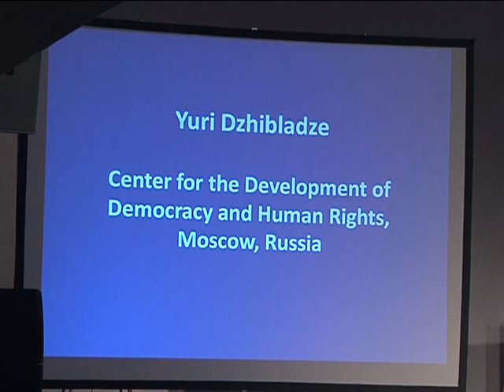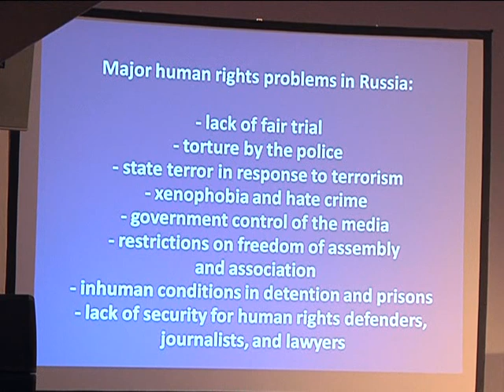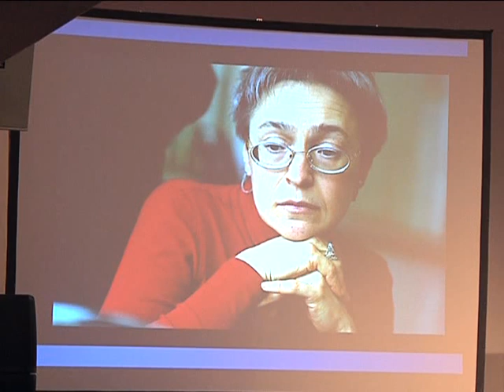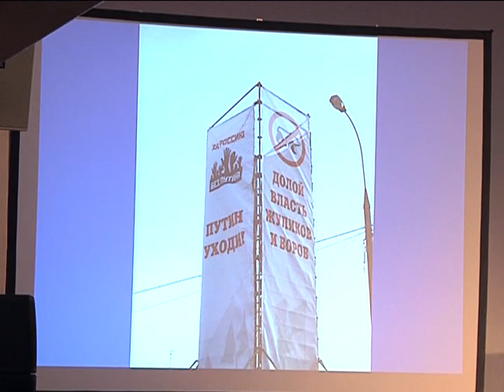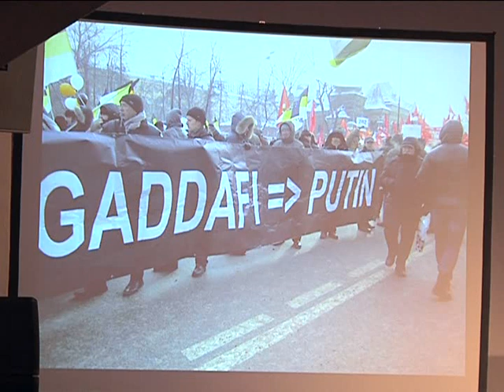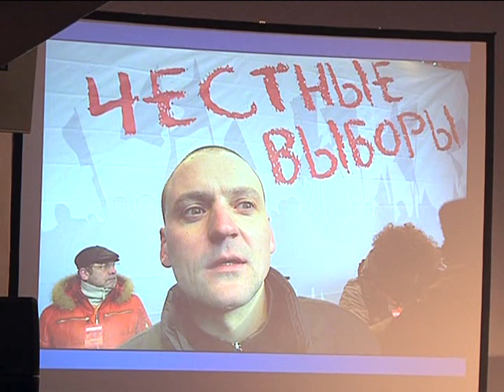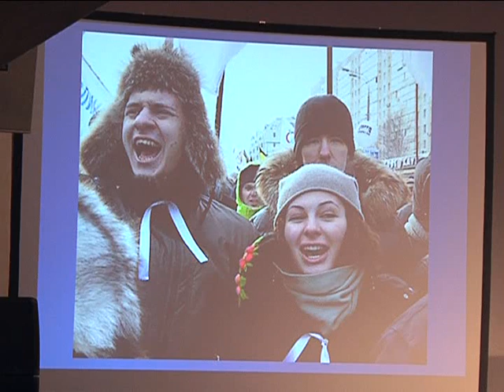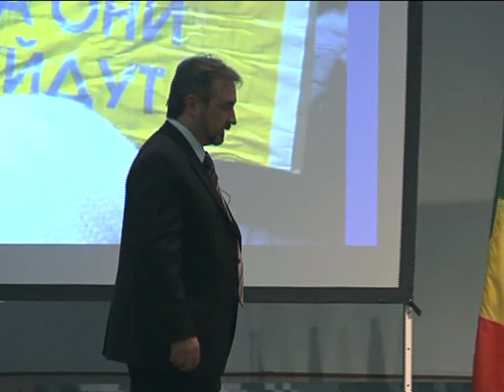Yuri Dzhibladze, Beloit College's 2012 Weissberg Chair, on "Russia: Prospects for Democracy"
Yuri Dzhibladze, founder and president of the Center for the Development of Democracy and Human Rights, a Russian public policy and advocacy NGO, was the 2012 Weissberg Chair in Human Rights (see more

The Weissberg Program in Human Rights prepares Beloit College students to engage critically with human rights as well as promote and defend them responsibly. To do so it draws on a network of alumni and experts to support academic and experiential learning opportunities on the Beloit College campus and beyond.